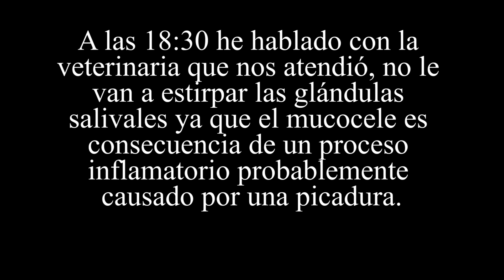Lana hospitalizada yo sin poder hacer vídeos